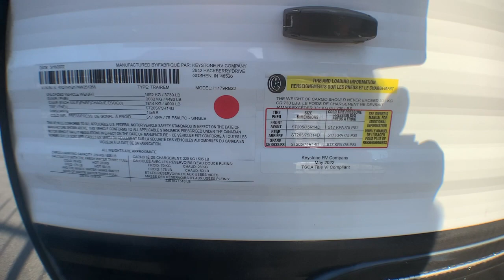2022 Keystone HIDEOUT 179RB Fort Worth, Dallas, Plano, Frisco, McKinney, TX NTT4671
NEW 2022 Keystone HIDEOUT 179RB  available in Fort Worth, Texas at United RV. Servicing the Dallas, Plano, Frisco, McKinney, TX area.

United RV
5100 Airport Freeway

SolarFlex 200,,Aluminum exterior,,Tinted safety glass windows,,Spare tire kit,,Friction hinge entry door,,LCI SolidStep,,Furrion backup and side camera prep,,Power awning 05072022Other Specification:Inventory slides:1Inventory sleeps:4General features:20K BTU gas furnace,,6 gal. gas water heater,,Exterior speakers,,3 cu. ft. gas/electric refrigerator (all non-slide model single axles except 172TX),,.9 cu ft microwave,,2 burner gas range,,LED lightingExterior features:SolarFlex 200,,Aluminum exterior,,Tinted safety glass windows,,Spare tire kit,,Friction hinge entry door,,LCI SolidStep,,Furrion backup and side camera prep,,Power awningInterior features:Blackout night shadesBedroom features:Queen bed w/ underbed storage,,Bedside outlets,,TV hook-up